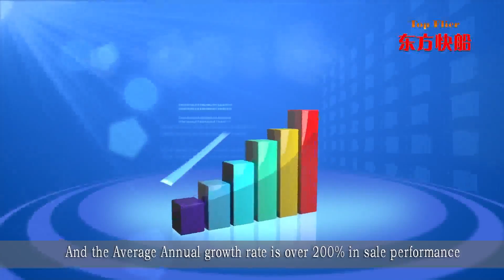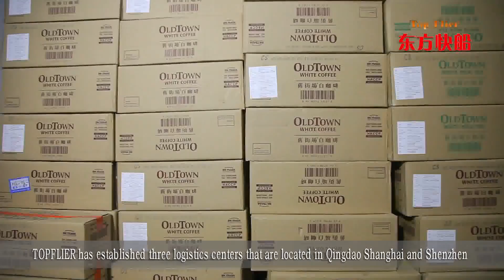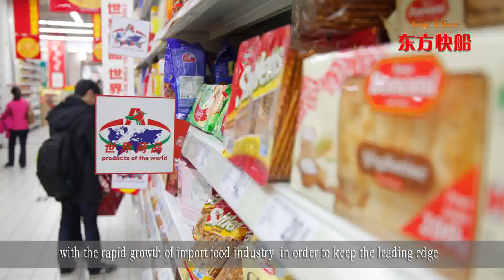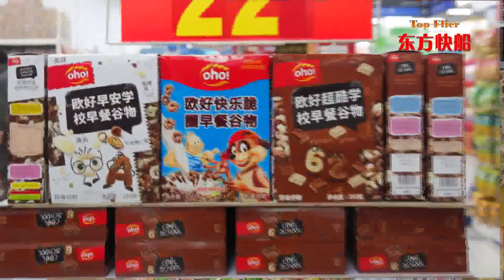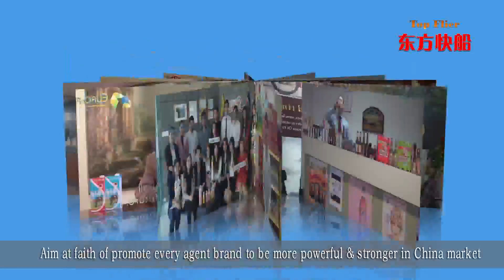Top Flier Introduction Video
AFF - TOP FLIER INTRODUCTION VIDEO